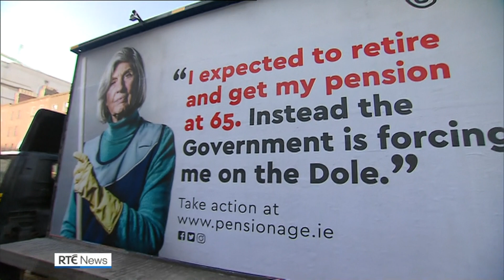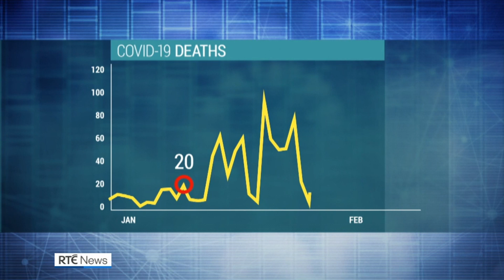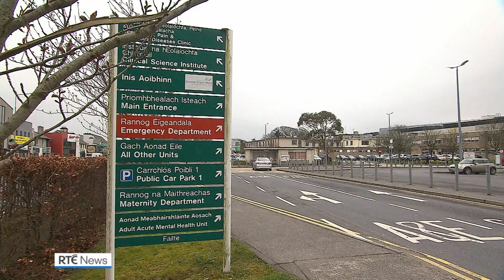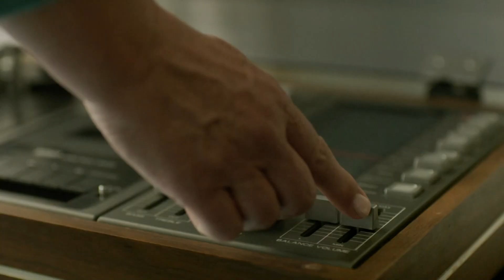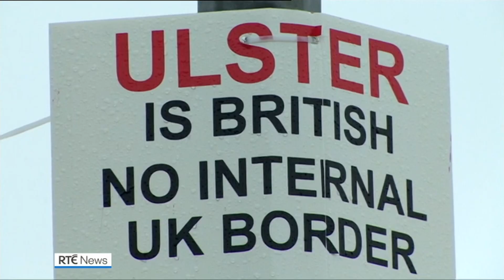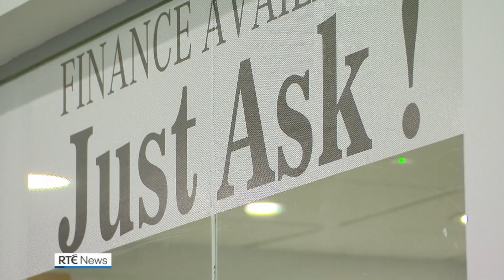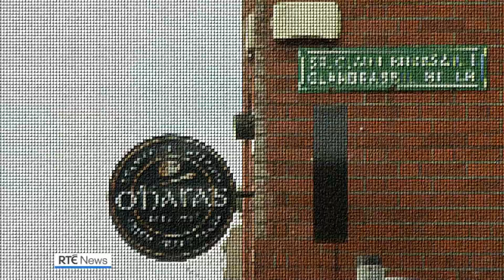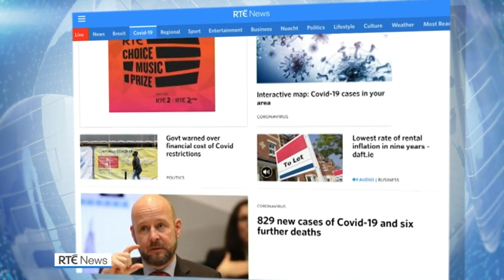RTÉ One RTÉ News Six One 8th February 2021